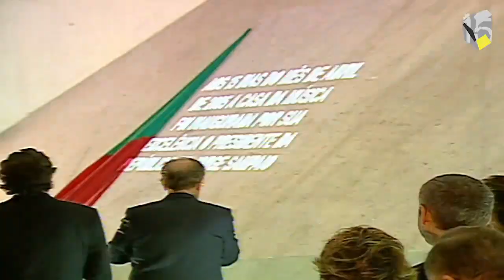15 Anos Casa da Música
A 14 de Abril de 2005, abria a Casa da Música.
O mais importante legado da Porto 2001 – Capital Europeia da Cultura – dava-se a conhecer. O edifício, que desafinava da Cidade, era olhado com desconfiança por uns e entusiamo por outros. Ninguém ficava indiferente.

Surpreendia pela originalidade, pela irreverência da arquitectura, e marcava desde logo a ambição e a dimensão internacional do projecto artístico, cultural e social que acolhia.
Recebia bem artistas, compositores, maestros, músicos, performers e todos os restantes profissionais necessários para levar a palco a sublime arte da música.
Da mais antiga à mais contemporânea, da mais popular à mais erudita, todas as músicas tinham o seu palco e o seu púbico. Progressivamente, a Casa da Música foi conquistando cada vez mais pessoas, qualquer que fosse o gosto ou a cultura musical, pelo simples prazer que a música dá, desafiando todos a ouvir para lá do que já conhecem.

Encantar-se com as sonoridades de outros tempos através da Orquestra Barroca, sentir as melodias mais grandiosas reproduzidas pela Orquestra Sinfónica, envolver-se nas atmosferas musicais que a simples voz humana é capaz de criar pelo Coro e Coro infantil ou estar a par do que de mais desafiante se concebe na música contemporânea pelo Remix Ensemble são algumas das opções que a Casa da Música proporciona ao público todos os dias.

Estes nossos Agrupamentos Residentes, aos quais se juntam as melhores formações musicais da Região, como a Orquestra Jazz de Matosinhos, a Banda Sinfónica Portuguesa e outros, formam um elenco extraordinário, determinante para a concretização de um dos projectos culturais mais notáveis alguma vez realizados em Portugal, colocando a Casa da Música a par das mais interessantes salas de concertos da Europa.

Se é assim passados 15 anos… o que será a partir de agora…

Parabéns, Casa da Música

A Fundação Casa da Música agradece aos seus colaboradores, patronos, fundadores e a todos os seus mecenas.